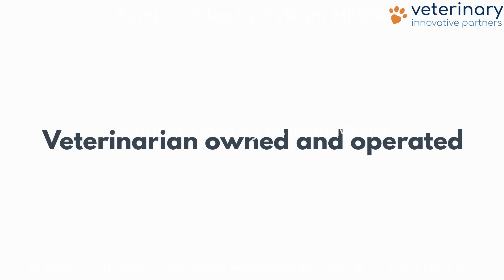AI - ROBOTIC VOICE OVER SAMPLE (1) | Best Explainer Videos by EsTeam MEDIA